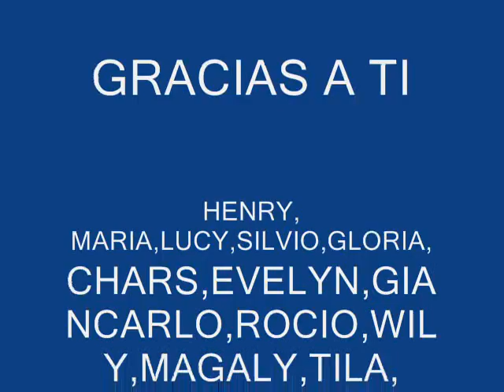SHOW 2017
SHOW INFANTIL 2017 EN SAUCEPAMPA.